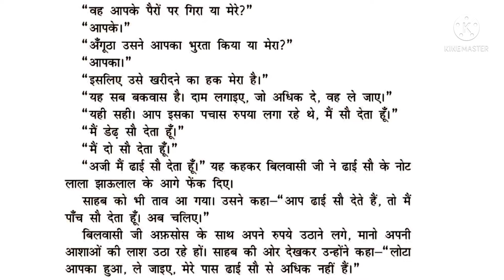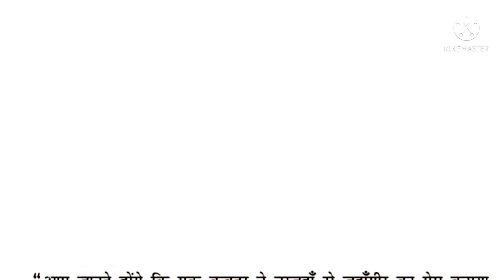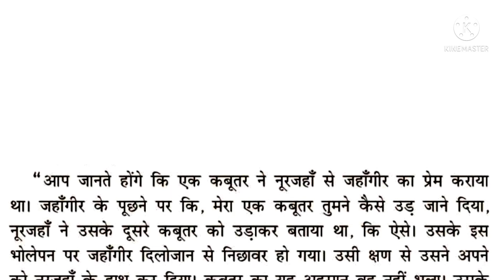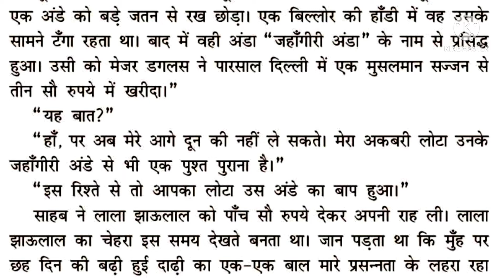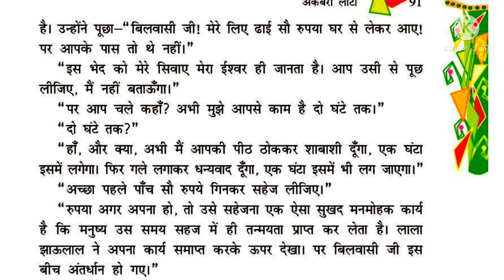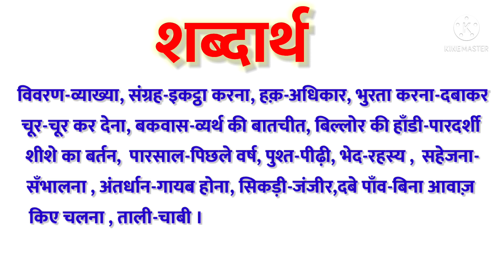पाठ - 14 अकबरी लोटा व्याख्या भाग-3 कक्षा - आठवी